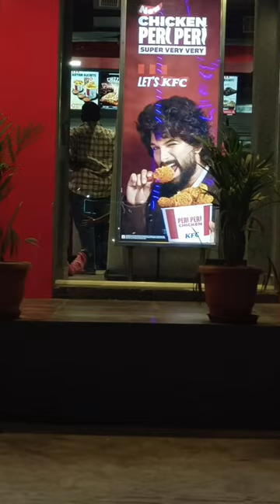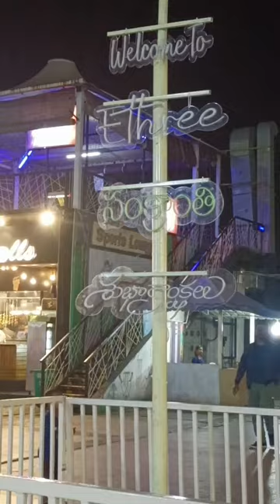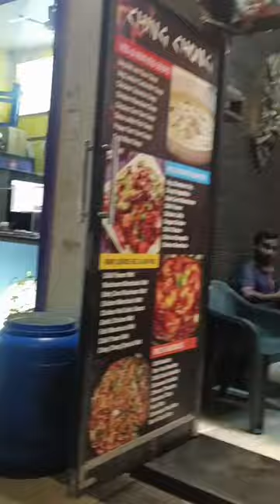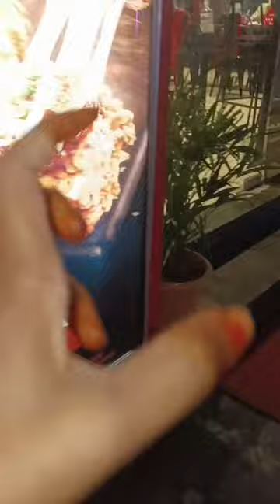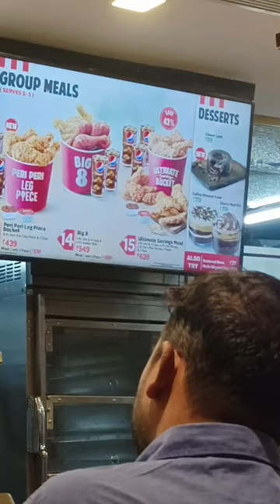విజయవాడ లో మీరు అడిగిన ఆకృతి షాప్ Rajiv Gandhi park